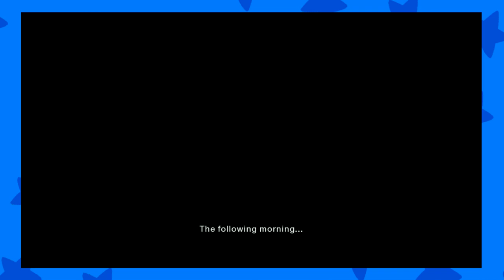12 Plays- ASSASSIN'S CREED: PART 3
DESMOND, LOOK AT PAPA

Art by Christie